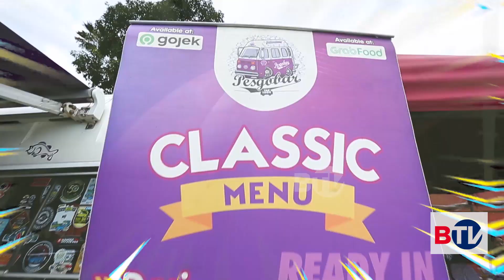Nyari Makan Semesta Berpesta Eps14: Ikan Marlin Asap Sedap Mantap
Ikan marlin asap jadi salah satu jenis olahan makanan khas pesisir Lampung Barat. Meski terasa ada asap-asapnya tapi tetap lezat.

Saksikan Nyari Makan tiap Senin, Rabu, dan Jumat pukul 15.30 WIB.